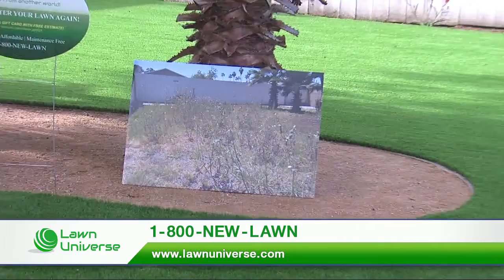More from the new Lawn Universe installation in Grant Hill -- live on KUSI!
Just two weeks ago, this yard was covered it waist-high weeds over a layer of dead grass. Just look at how Lawn Universe can transformation a yard in just a few days! Call 1 800 NEW LAWN to learn more!